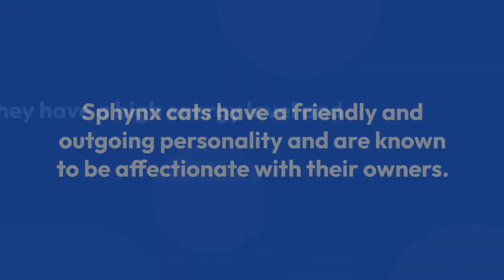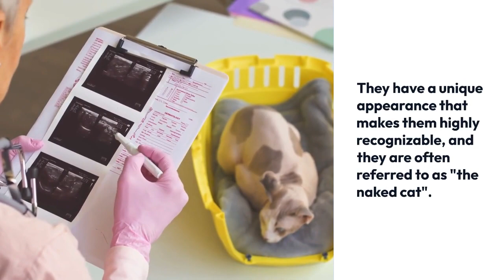Sphynx Cats!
The Sphynx is a hairless breed of domestic cat known for its distinctive wrinkled skin and lack of fur.
They originated in Toronto, Canada in the 1960s.
Sphynx cats have a friendly and outgoing personality and are known to be affectionate with their owners.
They have a high energy level and require regular exercise and playtime.
Sphynx cats have a unique, warm to the touch, skin that requires regular bathing and moisturizing to prevent dryness and irritation.
They come in a wide variety of colors and patterns, including black, white, red, and various shades of blue and cream.
Sphynx cats have a tendency to develop skin irritations if not cared for properly.
They are known to be a "hypoallergenic" breed, as they produce less of the protein that causes allergic reactions in some people.
Sphynx cats are prone to certain genetic health conditions, such as hypertrophic cardiomyopathy and bladder stones.
They have a unique appearance that makes them highly recognizable, and they are often referred to as "the naked cat".